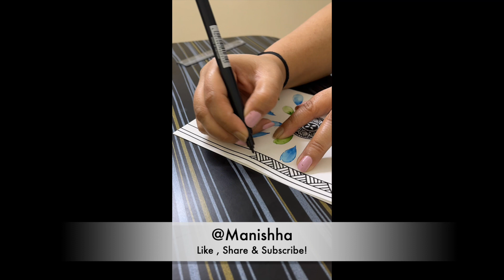Take time to do what makes your soul happy.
10th July 2023, Monday